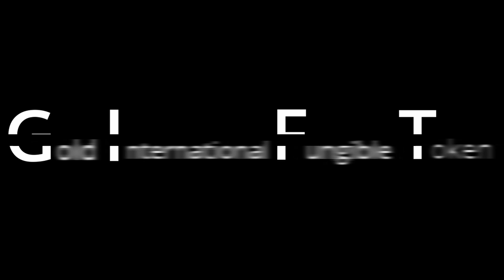UBUNTU TRIBE - THE VISION